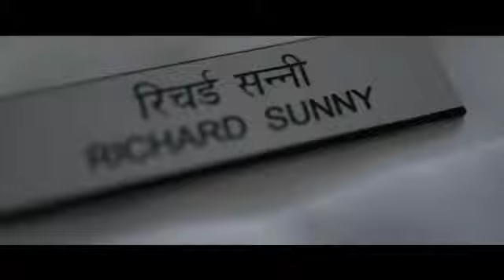Naval wedding - Lt Richard Sunny & Dr Remya Antony - Teaser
Ceremonial Naval wedding at St Mary's Basilica, Kochi - 27 October 2018
Lt Richard Sunny & Dr Remya Antony